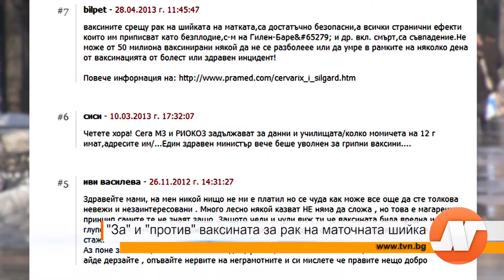"За" и "против" ваксината за рак на маточната шийка